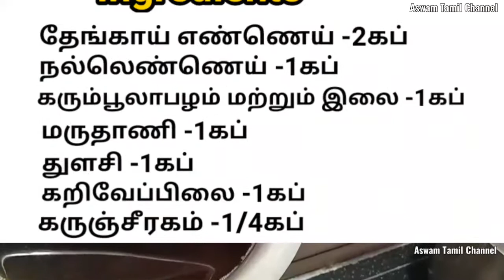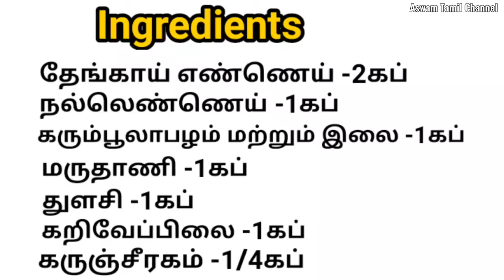கரும்பூலா எண்ணெய் எப்படி செய்வது | karumpoola oil benefits| தலை முடி வளர பொடுகு நீங்க hair oil tamil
தலை முடி வளர நரைமுடி மறைய சிறந்த மூலிகை எண்ணெய் | கரும்பூலா எண்ணெய் தயாரிப்பது எப்படி | karumpoola oil preparation tamil | பொடுகு தொல்லை நீங்க | கரும்பூலா எண்ணெய் நன்மைகள்